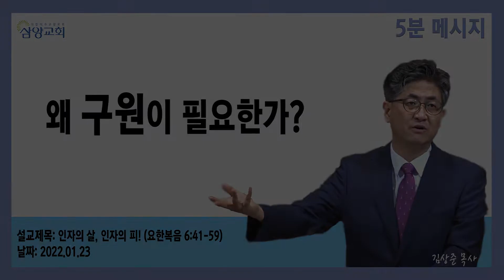[5분 메시지] 왜 구원이 필요한가?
본 영상은 주일 예배 설교중 일부를 편집하였습니다.

설교본문 : 요한복음 6장 41-59절
설교제목 : 인자의 살, 인자의 피
설교자 : 김상준 목사

삼양교회는 서울시 강북구 솔샘로 47길 21번지에 있는 합동측 소속 교회 입니다.(담임목사 : 김상준)